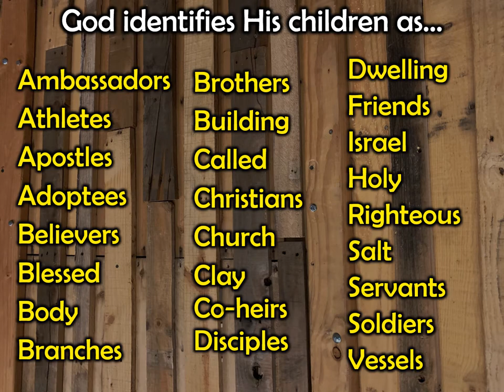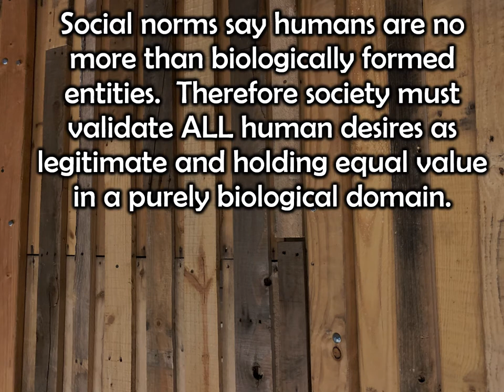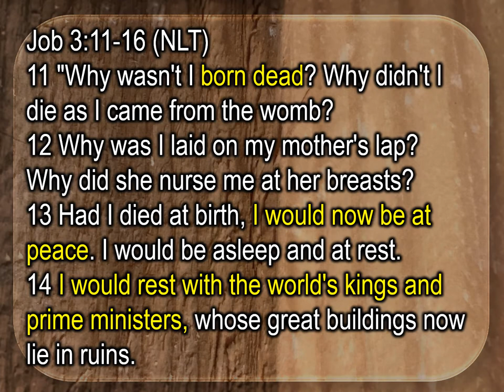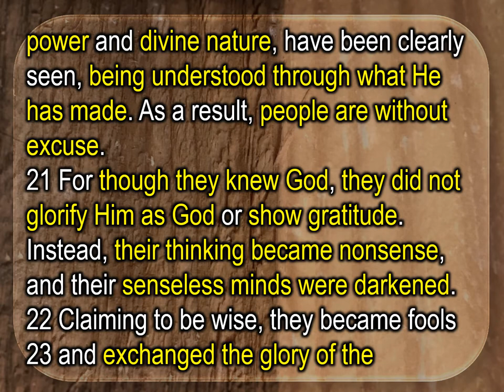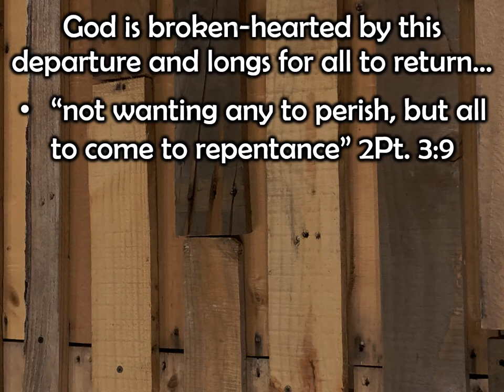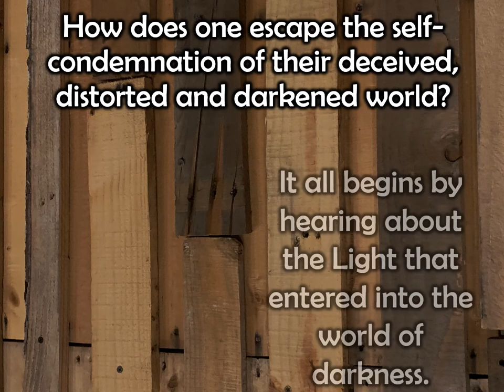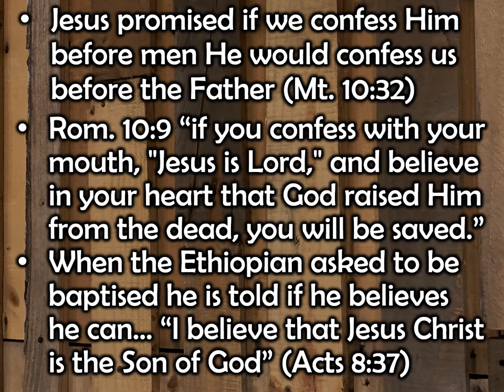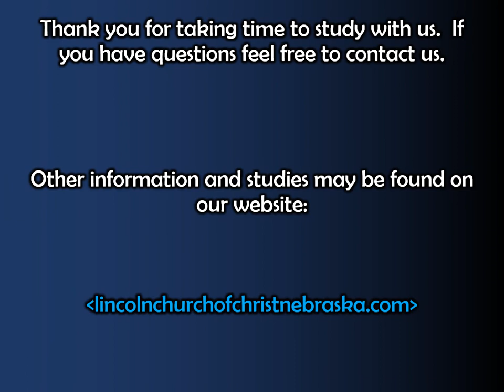Getting A New Name